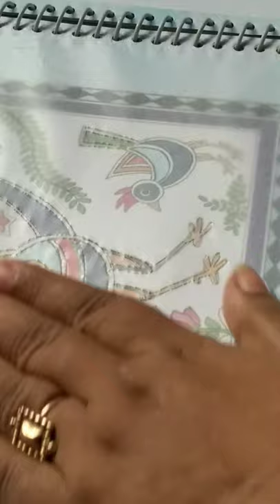How to make Madhubani Painting with Tracing paper.